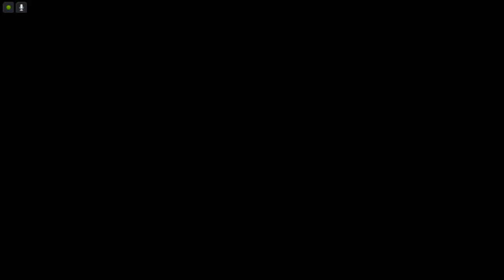Lets Play Silent Hill - Deutsch - Part 15 - Raus aus der Kanalisation ⤴️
Es gelingt uns, den Weg raus aus der Kanalisation zu finden und wir gelangen in den Erholungsbereich, wo weitere eklige Gener auf uns warten.